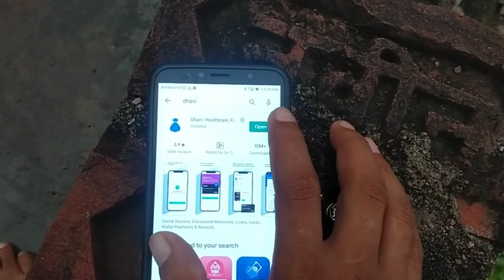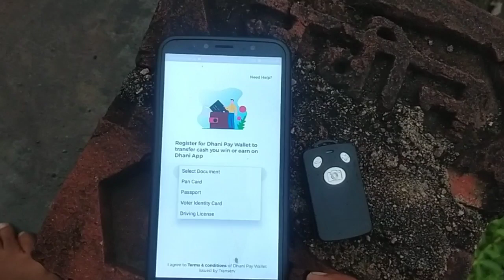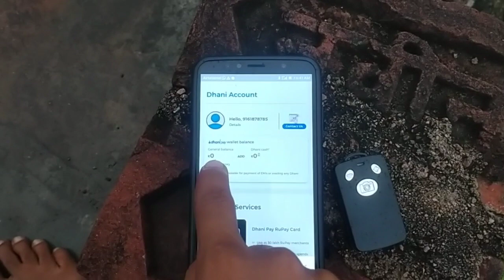Dhani app mein account kaise banaen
हेलो दोस्तों,
इस वीडियो में मैंने बताया कि आप अकाउंट धनी एप पर कैसे बना सकत हैं

Hi, Join me on Dhani App!
 to earn cash. You can also invite other friends and earn more cash daily. It worked for me. Try Now & Enjoy.

Dhani app pe account kaise banaye
Dhani app pe account banane ka tarika
Dhani app pe account kaise banate hai
Dhani app pe account kaise banaya jata hai Dhani app pe account kaise banaa sakte hai Dhani app pe account kis tarah Banega Dhani app pe account banakar dikhao
Dhani app pe account banane ka trick
Dhani app pe account banane ka best tarika Dhani app pe account banane ka best trick
bina document ke dhani app me account kaise banaye
how to login in dhani app without documents
dhani app me bina document ke login kaise kare
dhani app me bina document ke account kaise banaye
bina document ke dhani app me account kaise banate hai
how to login in dhani app without any documents
bina kisi document ke dhani app me account kaise banate hai
How dhani App, How to create account dhani App
Dhani App me account kaise banain
धनी ऐप में अकाउंट कैसे बनाते हैं और लेन-देन के लिए अप्लाई कैसे करें
indiabulls dhani
phone se loan
how to get a loan from app
indiabulls dhani personal loan reviews indiabulls dhani reviews
dhani app interest rate
dhani
dhani app step by step hindi
Indiabulls Dhani Review in Hindi
dhani app loan kaise le
Indiabulls Dhani app Kya hai
dhani app
best earn app for Android
dd Paytm Funda
dhani app se mobile recharge kaise kare dhani app spin to win cash
dhani app full video in Hindi
dhani app se paise kaise kamaye in Hindi mobile se paise kaise kamaye
dhani wallet se bank me paise kaise transfer kare
dhani wallet money transfer
dhani wallet to bank transfer
dhani app wallet to paytm transfer
dhani wallet se paise kaise nikale
paise kaise kamaye, paise kaise kamaye ghar baithe
paytm cash earning apps
how to earn money dhani app
how to get money from dhani app
how to transfer dhani cash
how to transfer dhani cash into general account
how to withdraw dhani cash
how to withdraw dhani credit line
dhani app se paise kaise kamaye
dhani app use in hindi
Dhani App kya ha dhani app se paise kaise kamaye ghar baithe